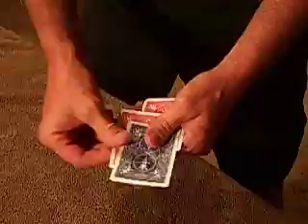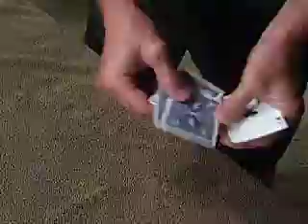best new card trick on you tube MY FAVORITE ACE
cool card trick